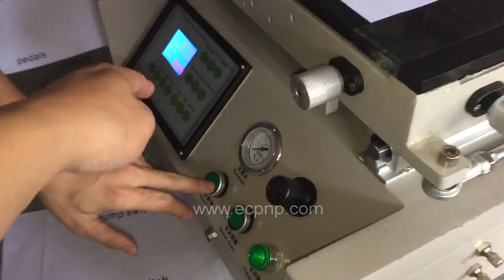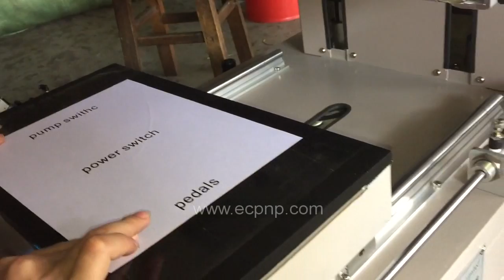Desktop Flat Screen Printer with Sliding Vacuum Table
Wechat:    Ivan168268